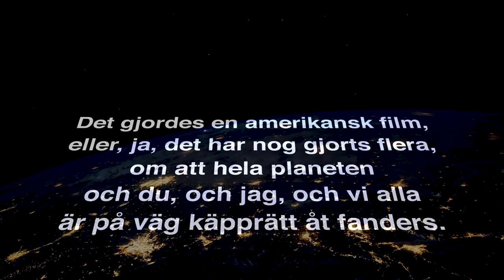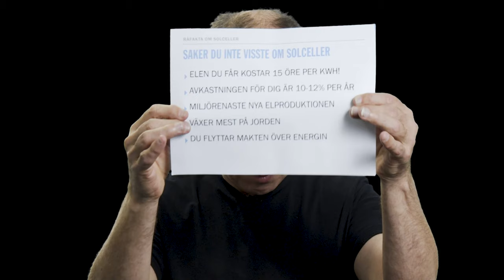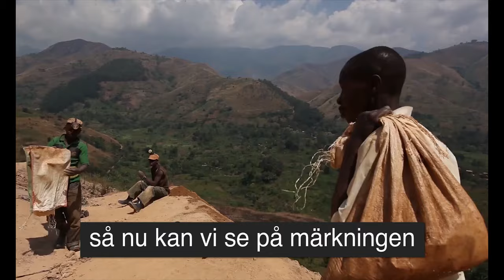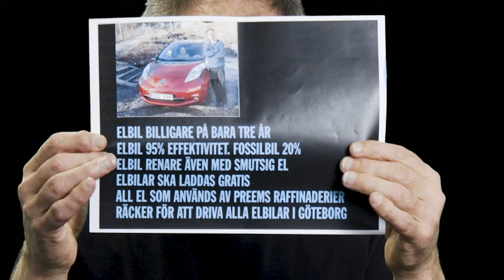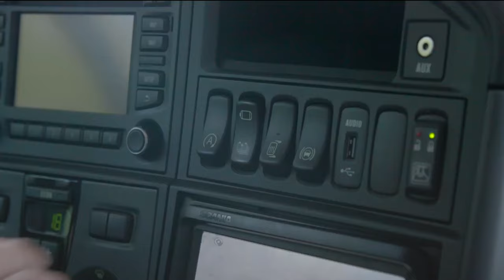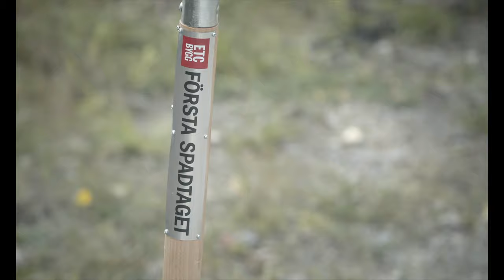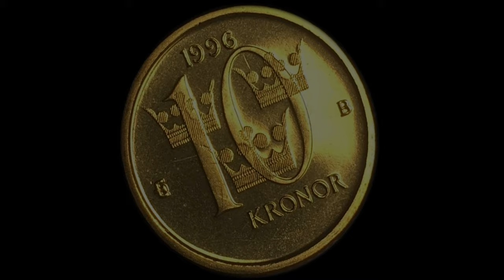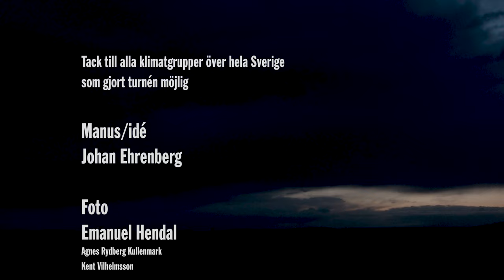Hoppet - En film av Johan Ehrenberg om hur vi räddar planeten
Klimatdebatten handlar mest om att vi är på väg mot ruinens brant. De faktiska lösningarna lyser med sin frånvaro. Fram tills nu!
Det här är istället en film om hopp. Om den fina värld du kan lämna över till barn och barnbarn. Alltså en film om hopp i en tid när nästan allt handlar om katastrof, kris och förtvivlan. Förklaringen är enkel. Det är du som är hoppet. Att du över huvud taget intresserar dig för den här filmen är ett enkelt bevis i sig. Alla kan nämligen rädda världen. Så… vad väntar vi på?

Filmen är producerad av ETC Play. Besök ETC Play för att lyssna på Hoppet (ljudboken) eller för att se massa annan bra film.